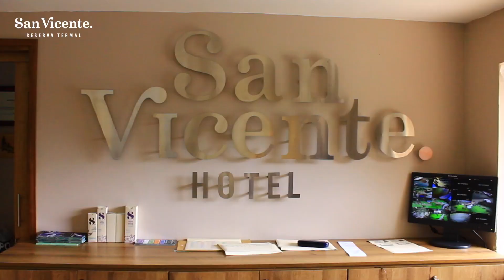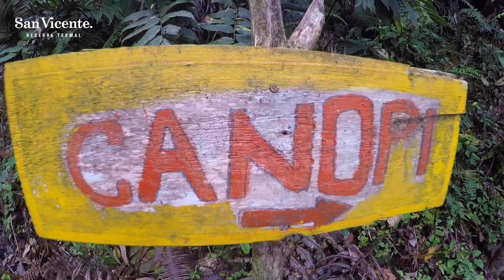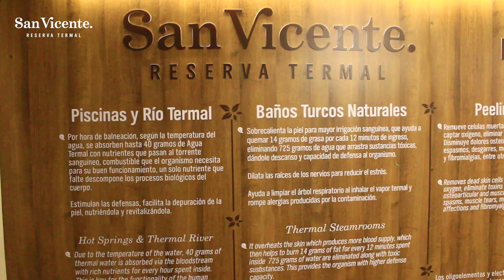Una ExperienciaTermal en la Reserva Termal San Vicente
Mira todo lo que puedes hacer en LosTermalesmásNaturalesdeColombia, más que un día de diversión toda una ExperienciaTermal. Gracias a Domine Viajes Online por este recorrido natural.